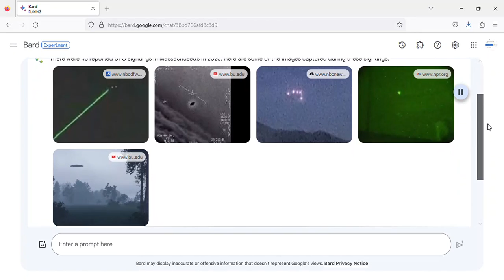UFO sighting in Massachusetts 2023